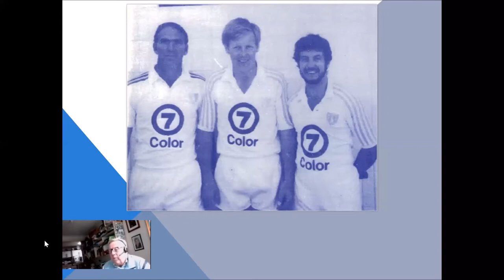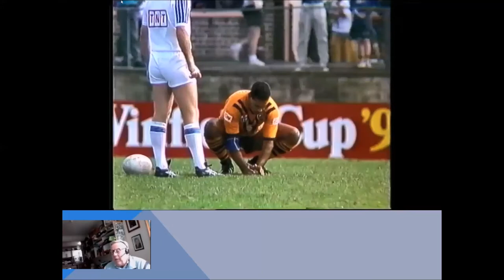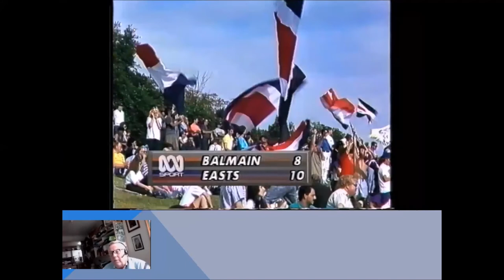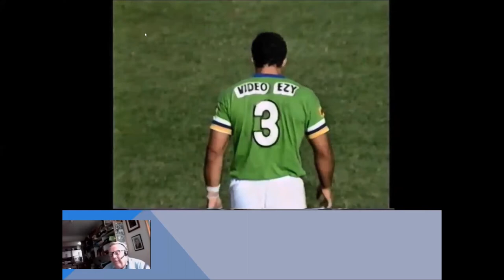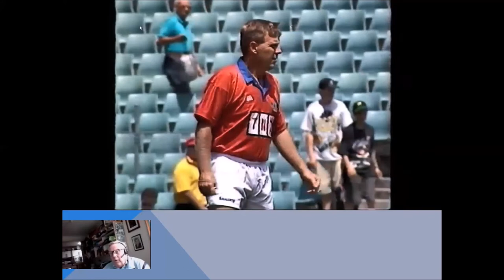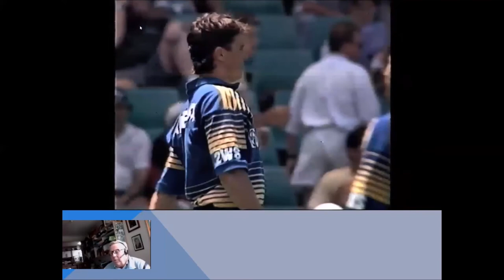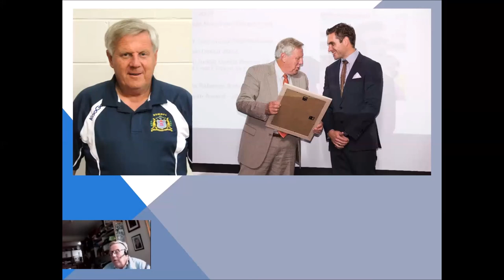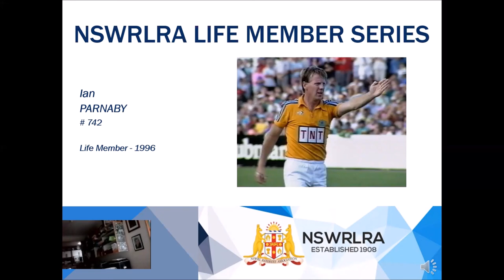NSW Refs Life Member Series Episode 1 - Ian Parnaby